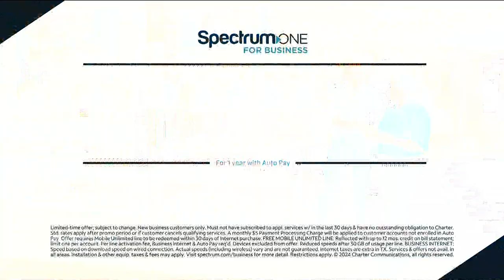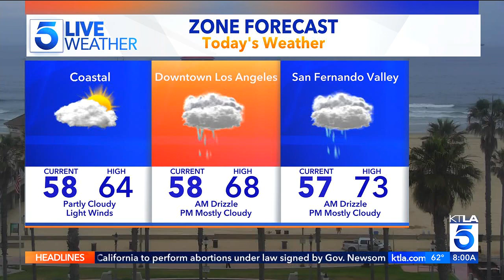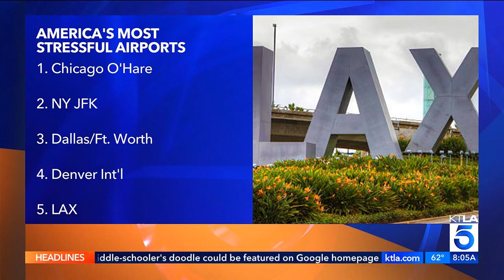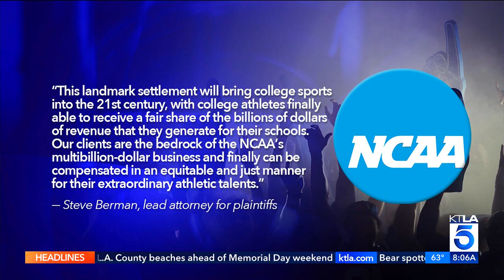KTLA DT 05242024 0758